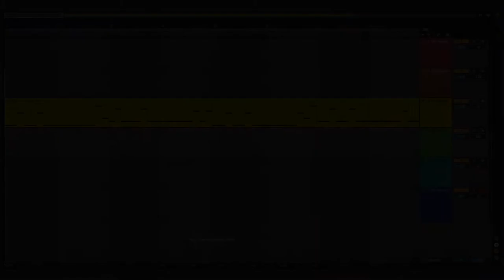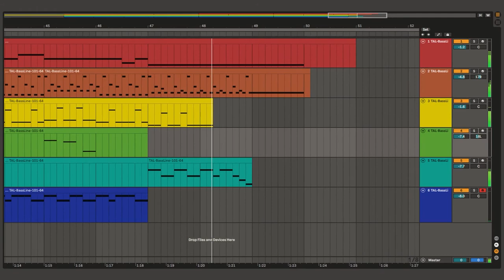Boards of Canada - Sac (Remake)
Remake of Boards of Canada's "Sac" off of A Few Old Tunes. Solely done with TAL-Bassline-101 (Roland SH-101 VST), no external effects were added.